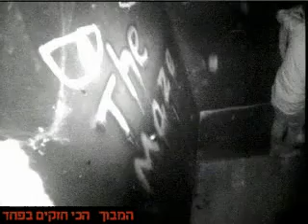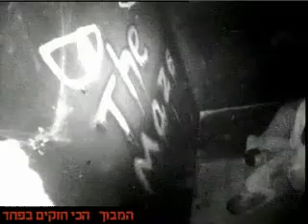המבוך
המבוך דדי תעזרו לי , איך מתקדמים ?